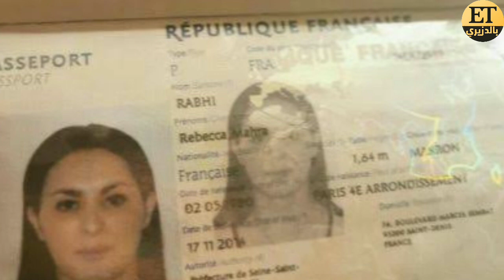ريبيكا ينهار بعد سرقة منزله و حصول OPERA على ملف تحوله من السارق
ريبيكا تنهار بعد سرقة منزلها و حصول OPERA على ملف تحولها من السارق